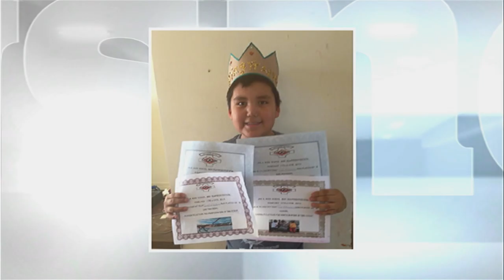Opaskwayak Cree Nation parents in shock after son contracts pneumonia, dies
The parents of an 11-year-old boy from Opaskwayak Cree Nation never expected to return home from Winnipeg without him, but he died of complications from pneumonia five days after arriving at the Winnipeg Children’s Hospital.